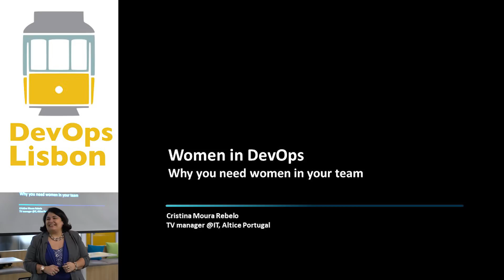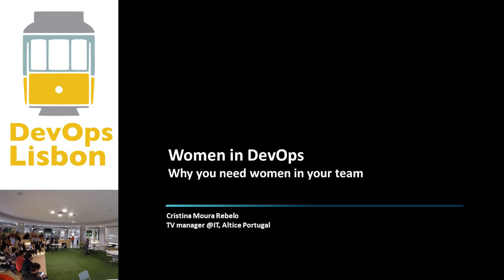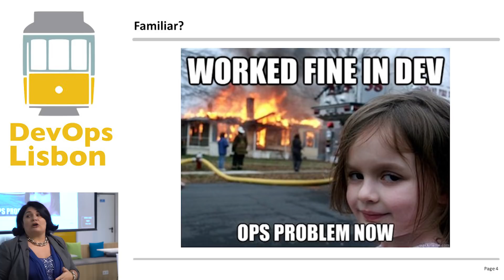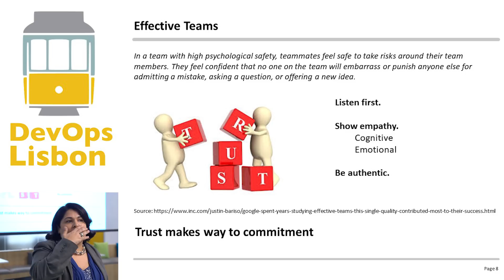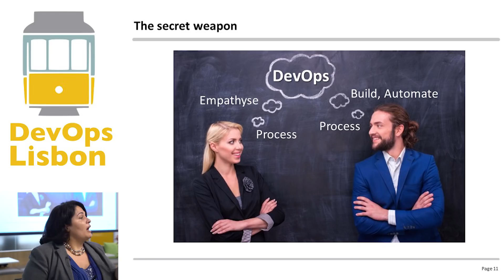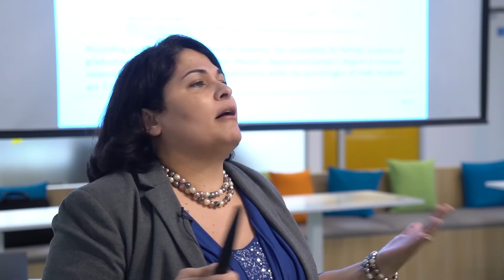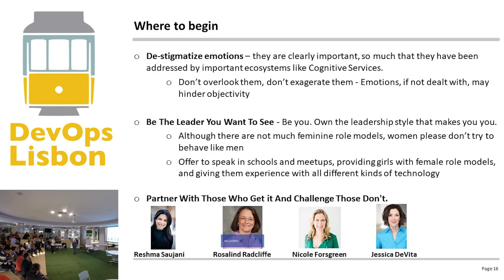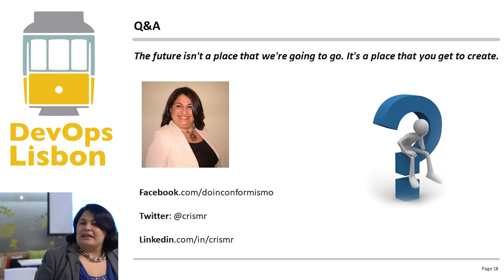DevOps Women: why do we need women ir our teams - Cristina Rebelo [2018.02.19 DevOps Lisbon]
DevOps is all about collaboration and collaboration is all about diversity. Empathy, attention to detail, and other tipically feminine characteristics are essential to accelerate progress and remove roadblocks, getting more innovative, productive teams.

DevOps has always embraced a diversity of thought and contribution. How to help bring alignment to teams, expanding into other functional teams across the organization.

Cristina Moura Rebelo has more than 10 years of experience in complex project management. Cristina is passionate for project management, especially using agile approaches as a means to optimize time and resources. Currently she manages a team of 20+ developing Meo TV. With a degree in Management, a graduation at Universidade Católica Portuguesa and two project management certifications, blogger and writer, married and mother of two, she often participates as speaker/host in public interest events is often involved in various volunteer activities.